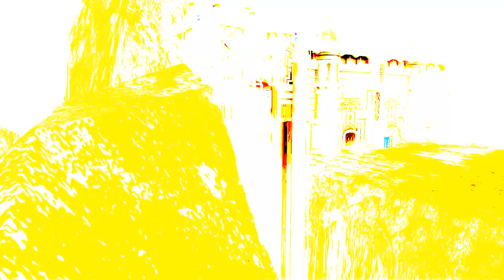Lucent Heart: Stadia Expansion Gameplay Trailer HD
for Lucent Heart review, videos, cheats, guides, screenshots, tips, news and more.

Lucent Heart just launched its Stadia expansion. Along with a significant amount of new content that includes areas, bosses, armor, and pets, the Stadia expansion introduces a full-featured kart-style racing game. Find more info at

for the best free MMORPG and MMO Games.